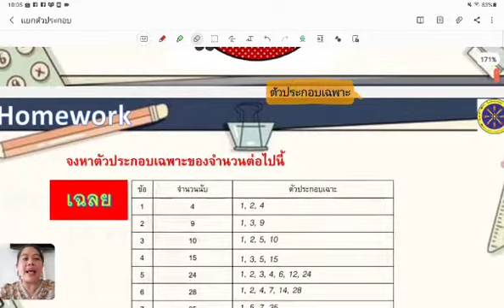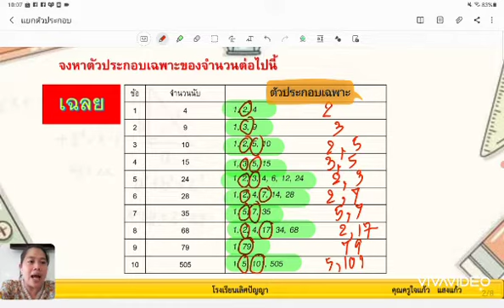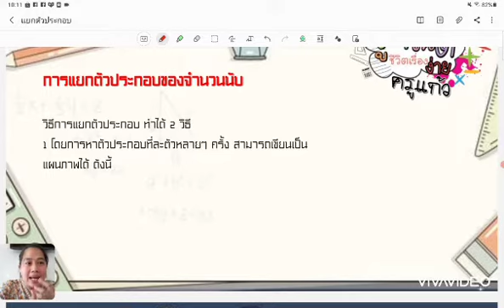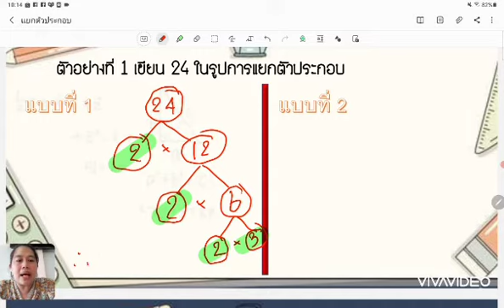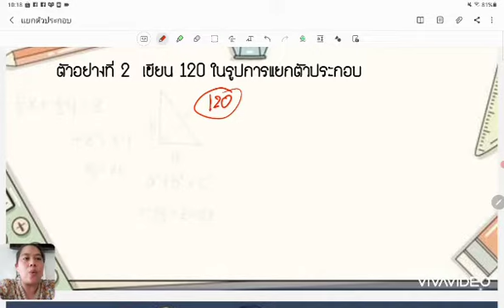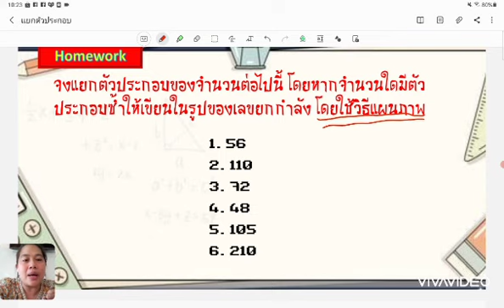15/06/2564 ป.6 วิชาทักษะคณิต เรื่อง การแยกตัวประกอบ 1